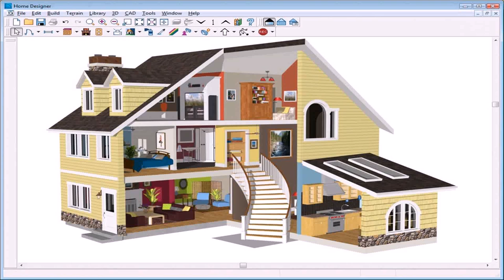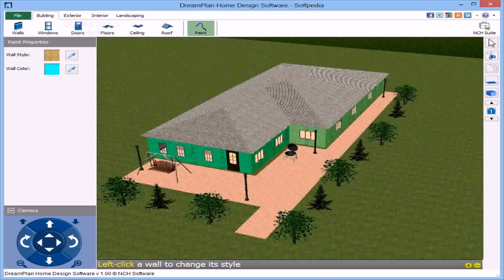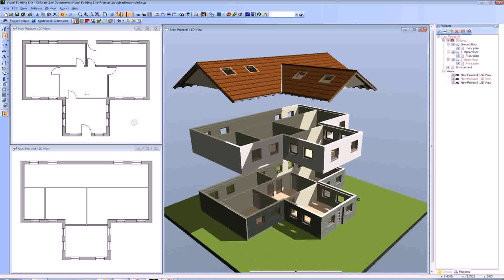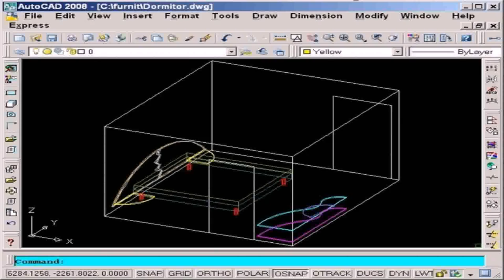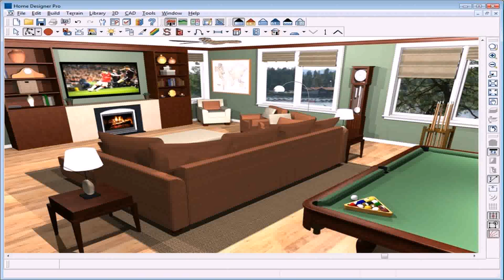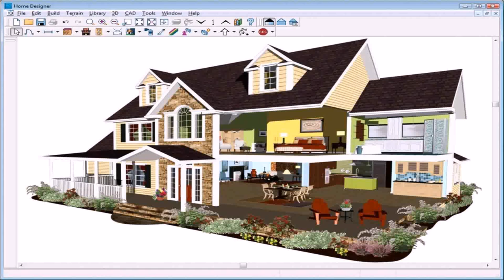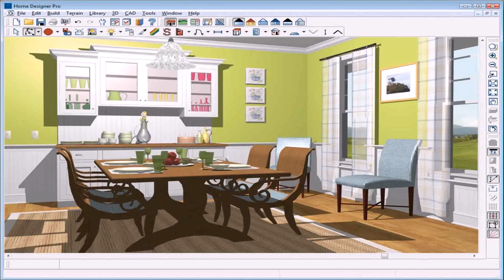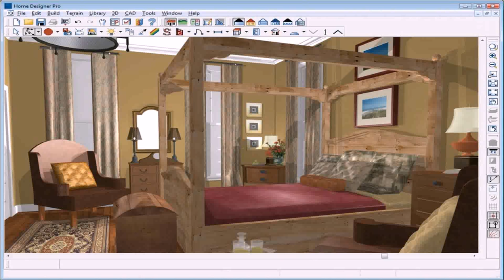Interior House Design Software Free (see description) (see description)